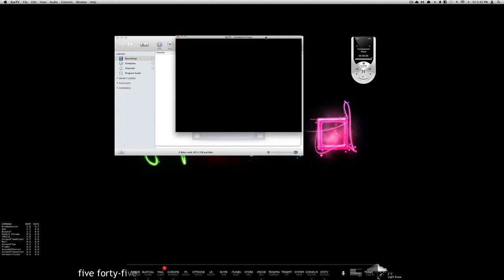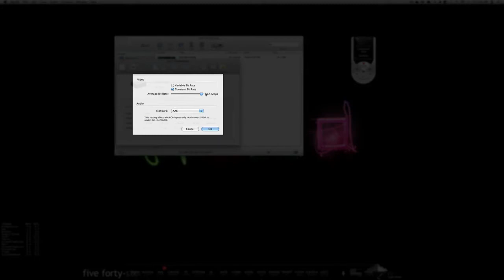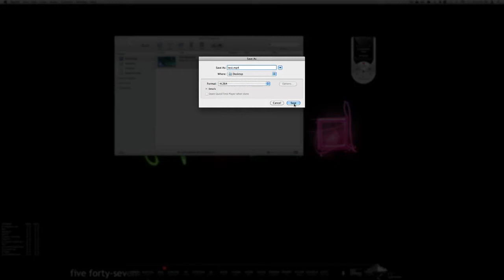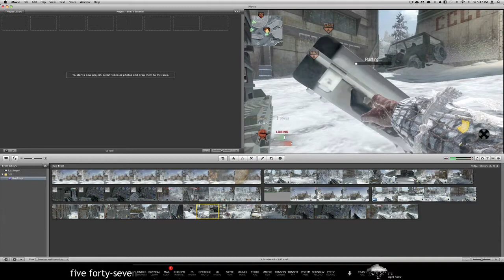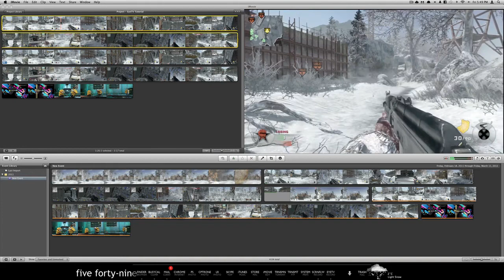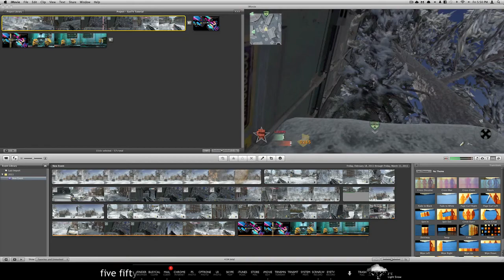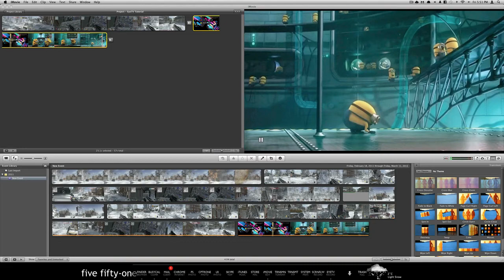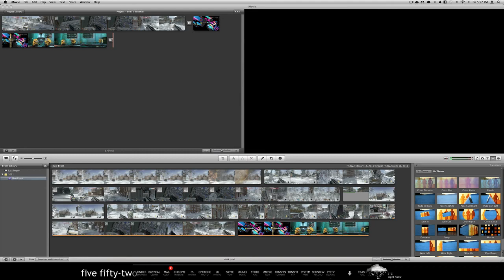How To Record Gameplay On A Mac!!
Brief description on how I record my gameplay. If you need a more detailed explanation, let me know!